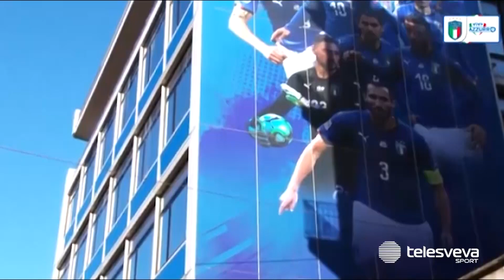SERIE C | Consiglio di Stato chiude i giochi per Foggia: nel pomeriggio parla il presidente Canonico